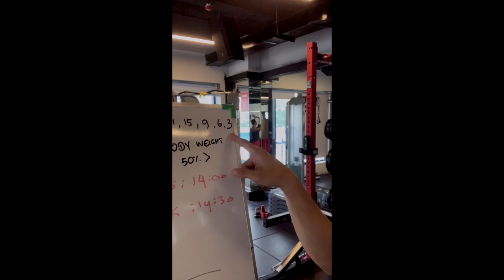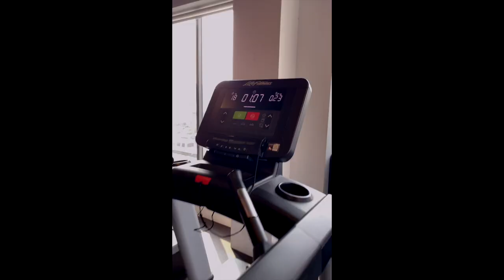Training with trainers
competing with the trainers from my gym... guess who won..??